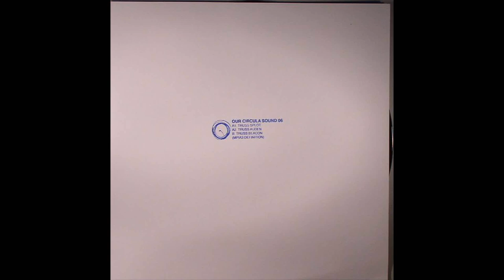Truss - Beacon (MPIA3 Definition) [OCS 006]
Out on Our Circula Sound